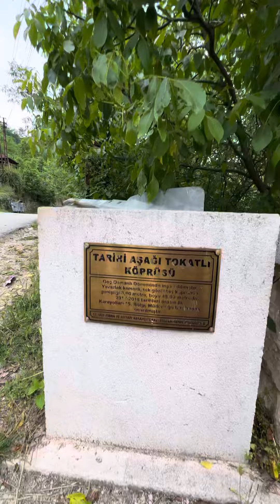GENÇ OSMAN DÖNEMİNDE İNŞA EDİLEN TARİHİ AŞAĞI TOKATLI KÖPRÜSÜ